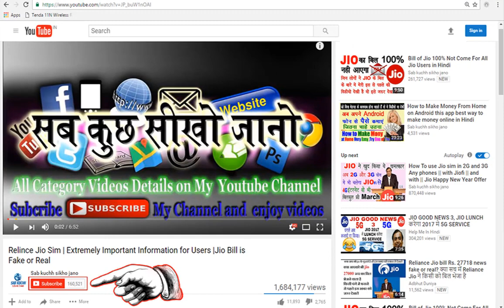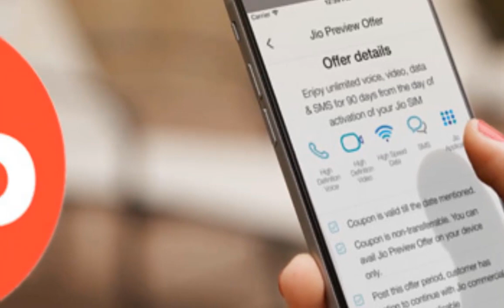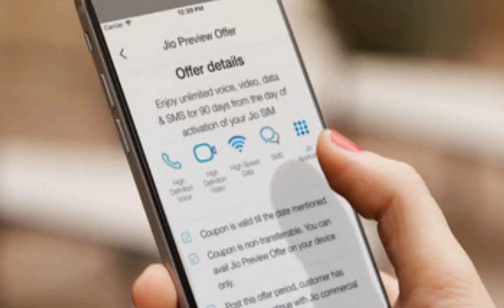! JIO BIG GOOD NEWS ! Reliance Jio Free Till 30 June 2017 | Jio Latest Update | It's Fake or Real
हेल्लो दोस्तों  कैसे हैं आप

मेरे दोस्तों  हम आप को इस विडियो मे जिओ के एक बड़े ही मजेदार खबर को बताएंगे ये सच है या झूट इस का तो पता नहीं पर इस खबर में है एक मजेदार टवीस्ट तो वो क्या है ये टवीस्ट यही हम आप को अपने इस विडियो में बताएंगे हमें उम्मीद है आप को ये विडियो पसंद आएगा और आप इसे लाइक और शेयर जरूर करेंगे

Full Title This Video:

! JIO BIG GOOD NEWS ! Reliance Jio Free Services Till 30 June 2017 | Reliance Jio Latest Update | It's Fake or Real | By Sab Kuchh Sikho Jano

दुनिया के पांच सबसे बड़े सांप || Top 5 Biggest Snakes in The World

My friends, we will tell you a very funny news of this video in this video, whether it is true or false, but this news is in the news. This is a funny twist, what is that twit, that's what we will tell you in this video We hope you like this video and you will definitely like it and share it

It is our only hope that you and your family are happy